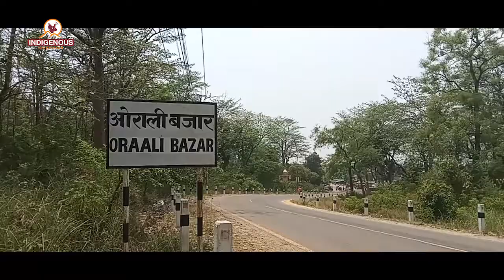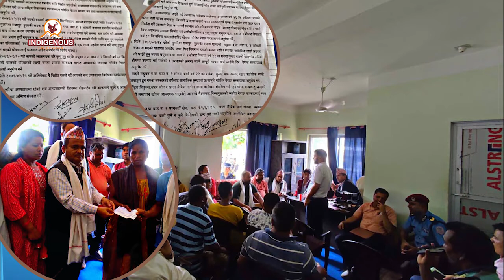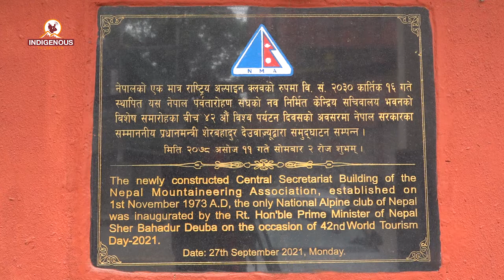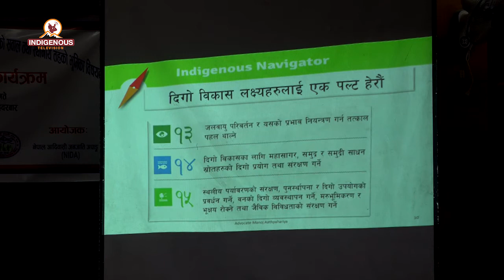थारु बिरुद्ध यस्तो अन्याय कहिलेसम्म ?|चेपाङ विशेष स्वायत्त क्षेत्र घोषणा | indgenous voice|Epi - 209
इन्डिजिनियस टेलिभिजनको समाचारमूलक कार्यक्रम
Program Name:
INDIGENOUS VOICE

Program Producer:
 JAGAT DONG

Program Presenter:
Dolma Sherpa

MCR Chief:
Pam Sunuwar

Camera Person:
Roshni Rai
Tanka Raj Sunuwar
Muna Moktan
Tej Kirati

Reporter:
Dolma Sherpa

Editor Chief:
Rojina Lama

Video Editor:
Anjana Rai

VFX/Operations
Surya Lama

Marketing Chief:
Shailesh Dangol

Executive Producer:
Kumar Yatru

Managing Director:
Jagat Dong

Chair Person:
Dev Kumar Sunuwar